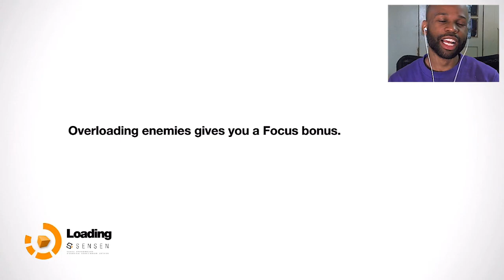Remember Me Walkthrough PART 10 "Remember Me Gameplay" (PS3/XBOX/PC) (PLAYTHROUGH/LETS PLAY)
Remember Me Walkthrough Gameplay (Let's Play / Playthrough) on the PS3.

Developer: Dontnod Entertainment
Publisher: Capcom
Platform: PS3, Xbox 360, PC
Release Date: June 3, 2013
Genre: Action-adventure
Mode: Single-player